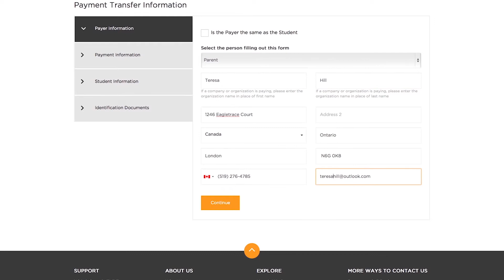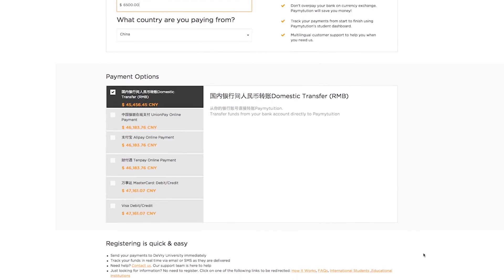FRENCH VERSION: Il est simple d’effectuer un paiement international avec Paymytuition.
Il est simple d’effectuer un paiement international avec Paymytuition.
Payez vos frais de scolarité à partir de n’importe quel pays, à n’importe quelle banque, dans n’importe quelle devise, puis suivez et confirmez votre paiement.

Sans frais de transfert ou frais cachés, vous pouvez économiser de trois à sept pour cent sur les frais de transactions sur devise comparés à la plupart des banques.

Commençons.
Indiquez le montant que vous voulez envoyer à votre établissement d’enseignement et le pays à partir duquel vous payez.
Sélectionnez votre option de paiement préférée dans votre monnaie nationale. Choisissez parmi les virements bancaires nationaux et internationaux, les cartes de crédit, les paiements de factures, les virements électroniques ou les paiements par portefeuille électronique.

Créer un compte Paymytuition est simple et rapide. Créez un compte ou si vous êtes déjà inscrit, ouvrez une session.
Sélectionnez « Faire le paiement »
Entrez les renseignements sur le payeur des frais de scolarité. Il peut s’agir de vous-même, d’un parent, d’un membre de la famille ou même d’un ami.
Indiquez le motif de votre paiement

Entrez les renseignements nécessaires de l’étudiant afin que Paymytuition puisse vous fournir des mises à jour en temps réel sur vos paiements.
Confirmez le mode de paiement et les informations relatives au paiement.
Vous pouvez désormais transférer des fonds à votre établissement d’enseignement.
Voyons maintenant les directives pour envoyer vos fonds à Paymytuition.
Pour les virements bancaires, téléchargez ces directives pour envoyer des fonds à Paymytuition par le biais des services bancaires en ligne ou en personne à votre banque.

Une fois les fonds envoyés, suivez vos paiements en temps réel sur votre tableau de bord.

Selon le mode de paiement choisi, vous pourrez choisir de traiter votre transaction, demander plus de temps pour payer, ou annuler votre paiement au besoin.
Vous pouvez confirmer l’état de vos paiements et recevoir des courriels ou des alertes SMS de Paymytuition pour chaque étape du processus.
L’adhésion à Paymytuition est gratuite. Vous n’avez aucune obligation d’effectuer un transfert. Si vous trouvez un meilleur tarif, nous l’égalerons et vous recevrez un crédit de 25 $ à titre de compensation.

Simple et sécuritaire - vous pouvez payer vos frais de scolarité depuis n’importe quel pays, dans n’importe quelle devise.

Il est temps d’épargner davantage… de vivre pleinement… de poursuivre vos études et d’épargner pour ce qui compte vraiment pour vous.
Merci d’utiliser Paymytuition!